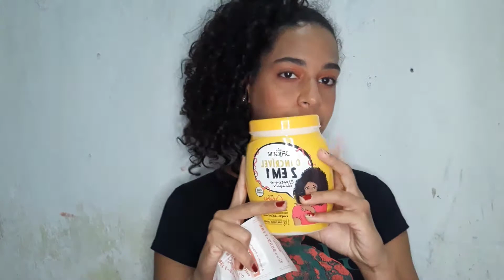MOSTRANDO COMPRINHAS QUE EU FIZ COM 100 REAIS! 😱😍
olá meninas e meninos, tudo bem com vocês? espero muito que sim! trago mais um vídeo para vocês, espero muito que vcs gostem.
espero muito que vocês tenham gostado, amo muito vocês! ❤